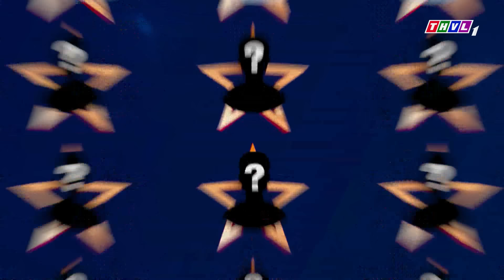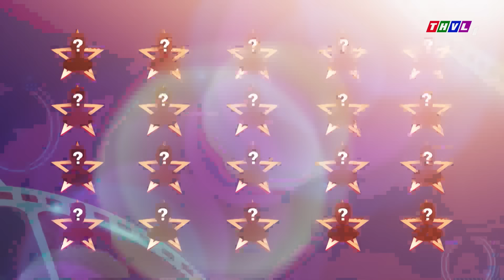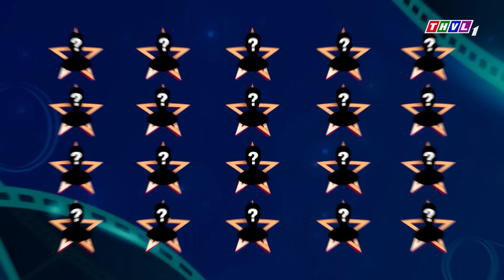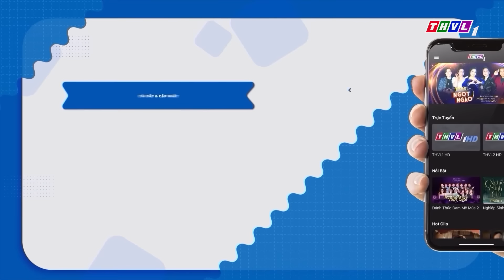Chinh Phục Đam Mê 2024 - Tập 2 FULL: Hành Trình Cảm Xúc Không Giới Hạn Thăng Hoa Trong Từng Hơi Thở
🔥CHINH PHỤC ĐAM MÊ - Một sân chơi dành cho các bạn trẻ đ𝐚𝐦 𝐦𝐞̂ 𝐝𝐢𝐞̂̃𝐧 𝐱𝐮𝐚̂́𝐭 đã xuất hiện.
✨Một sân chơi với nhiều cung bậc của cảm xúc, những giọt nước mắt, những tình huống hài hước, những khoảnh khắc cảm xúc đầy lắng đọng. Những lời nhận xét góp ý đến từ hội đồng Ban giám khảo là những nghệ sĩ nổi tiếng với nhiều năm kinh nghiệm sẽ giúp các thí sinh thêm tự tin trên hành trình chinh phục đam mê của mình.
🔥Với sự dẫn dắt đầy duyên dáng của MC Võ Tấn Phát, chương trình CHINH PHỤC ĐAM MÊ được phát sóng vào lúc ⏰21h Thứ Bảy hàng tuần trên kênh THVL1, 𝐛𝐚̆́𝐭 đ𝐚̂̀𝐮 𝐭𝐮̛̀ 𝐧𝐠𝐚̀𝐲 𝟏𝟒/𝟗/𝟐𝟎𝟐𝟒.